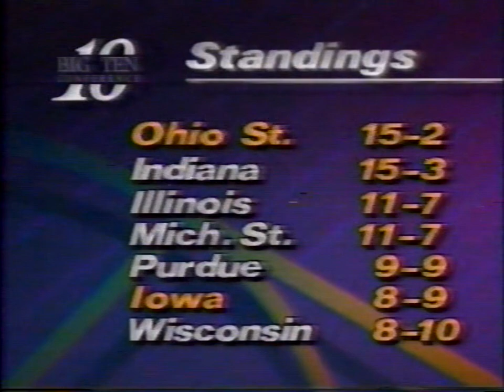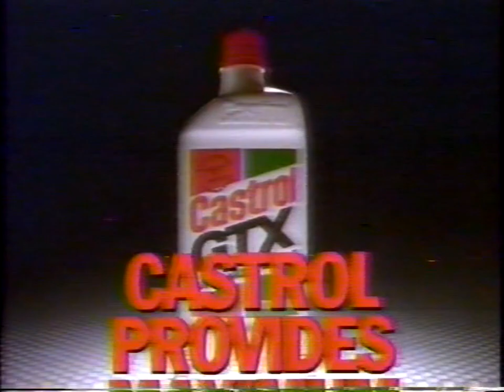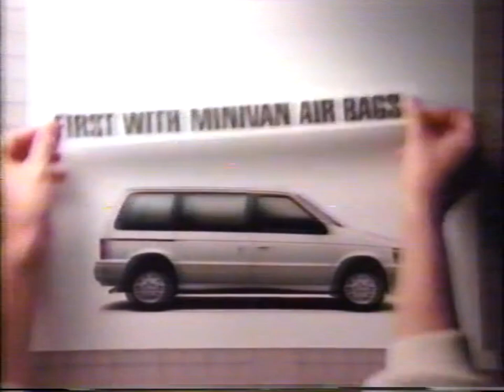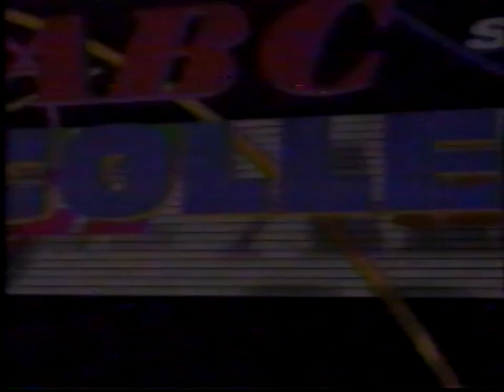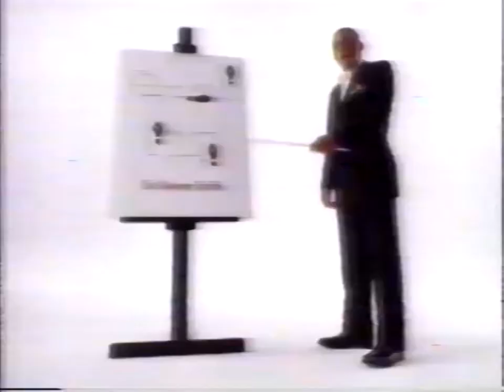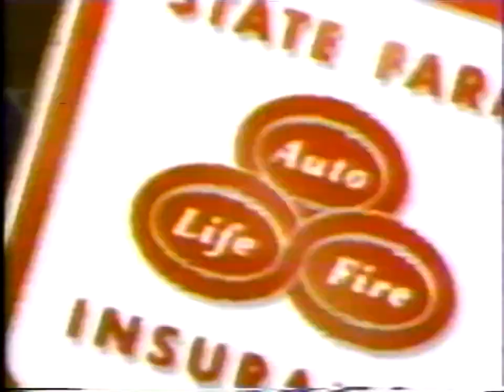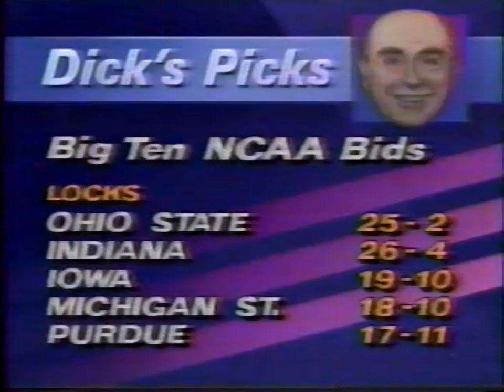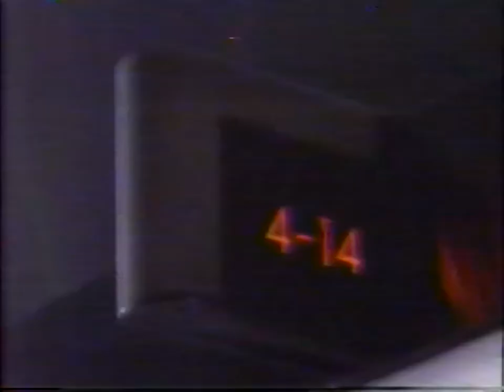Iowa Hawkeyes vs #2 Ohio State Buckeyes 3/9/1991 - Big Ten Basketball at Carver-Hawkeye Arena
Iowa upped its record to 20-10 overall and sealed a return to the NCAA tournament by beating their second top five opponent in its last five games. The Hawkeyes beat No. 4 Indiana 80-79 in overtime on Feb 21st.
Rodell Davis led the Hawks with 19 points and Acie Earl added 17. Iowa out-rebounded Ohio State 41-30, led by Earl and Chris Street with eight rebounds each.

The Hawks led the entire game and led by 14 points in the first half. The loss put Ohio State into a 2-way tie for the conference title with Indiana.